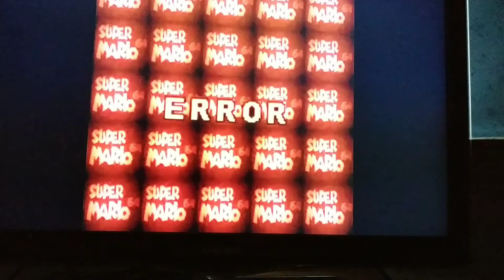Every copy of Super Mario 64 is personalized ! Quack !!!